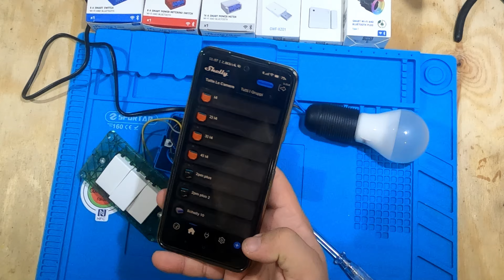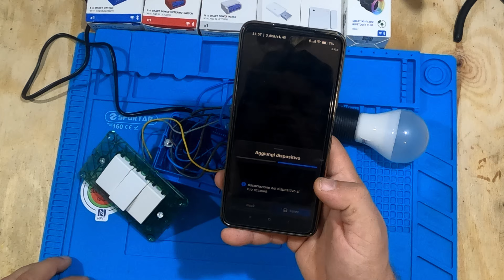Shelly, come si fa il paring sul l'App Claud Shelly.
*(N.B:Non mi assumo nessuna responsabilità su rotture o non funzionamento dei vostri Dispositivi ed impianto elettrico, forgorazioni , incendi , rotture , riparazioni , ecc. consultate un professionista prima di fare prove .)